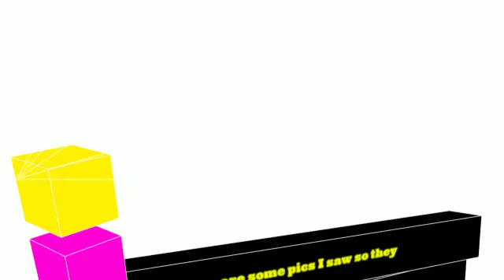WWE 2K16 News